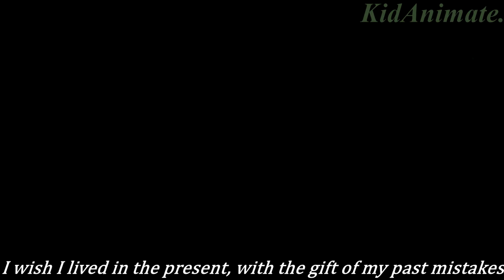(FNAF SFM) It's Been So Long by The Living Tombstone.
I'M BACK!

With a new animation as well. This was meant to be made weeks ago, but I didn't get around to doing it. eh that's all I have to say. Figure out the story yourself. It takes place before the other two animations.